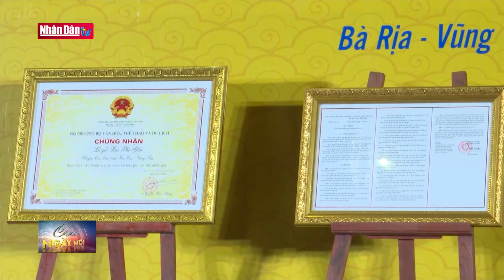Gấp rút hoàn thành các dự án cấp điện tại Thanh Hóa | Tin chính trị, kinh tế xã hội sáng 24/12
Gấp rút hoàn thành các dự án cấp điện tại Thanh Hóa | Tin chính trị, kinh tế xã hội sáng 24/12 | Truyền Hình Nhân Dân
1. Dự Báo Thời Tiết Hôm Nay